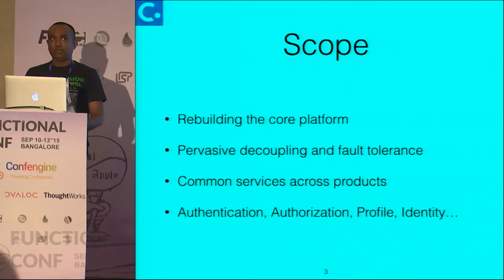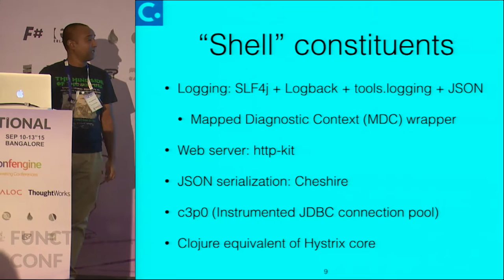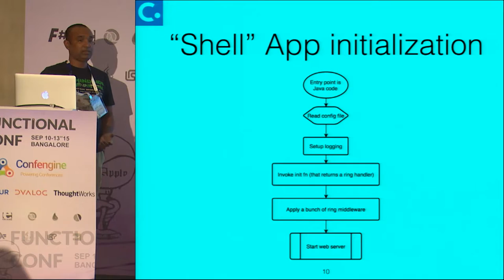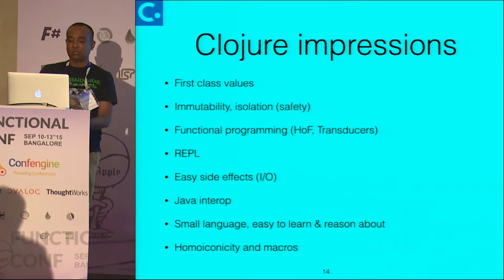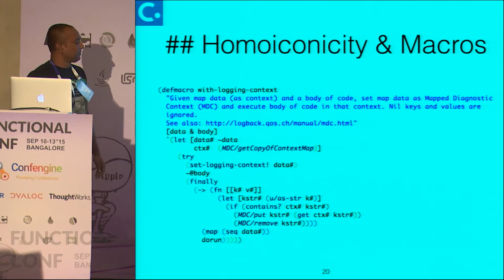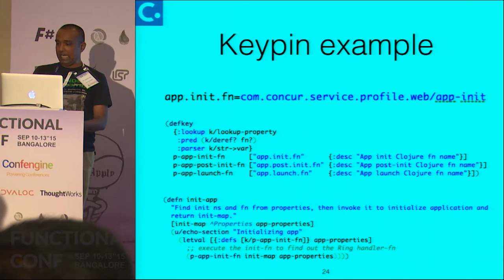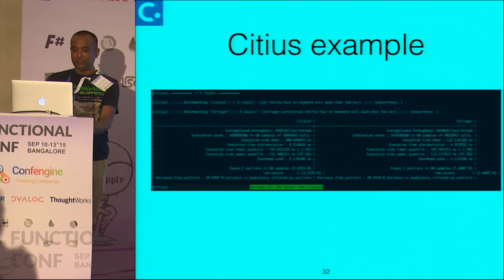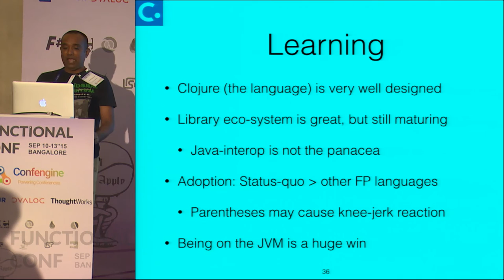Production Clojure: An Experience Report by Shantanu Kumar at Functional Conf 15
This talk is about our experience of using Clojure in production at Concur for building a SaaS platform.

To set the perspective, Concur is a 22 years old, USD 8.3 billion enterprise, now a part of SAP. More than 70% of Fortune 500 companies use Concur for travel and expense solutions. Concur's SaaS platform serves 25,000 customers with 25 million users. The Concur SaaS platform was reaching its limits and needed "re-architecting". This talk is about why we chose Clojure at Concur and how we are building one of the world's largest B2B SaaS platforms in Clojure.

We will discuss the practices we established, experiments we did and the lessons learnt. We have now built a platform that follows open standards, is rigorously tested, tolerates failure and performs well. We will go over how we reached there, how we deployed the code to production and how we monitor those today.

If you are considering using Clojure in production or even simply interested in Clojure, you may get useful insights to take away from this talk.